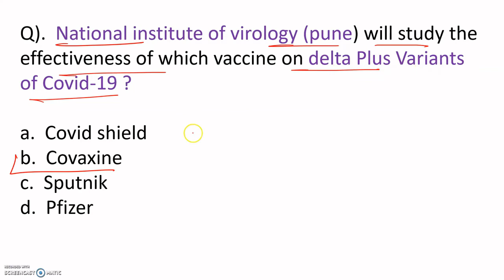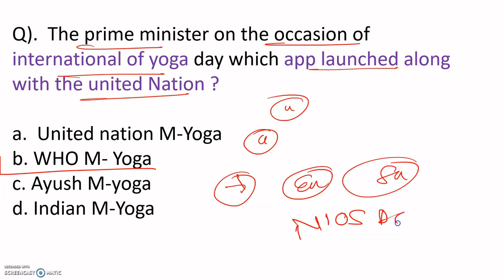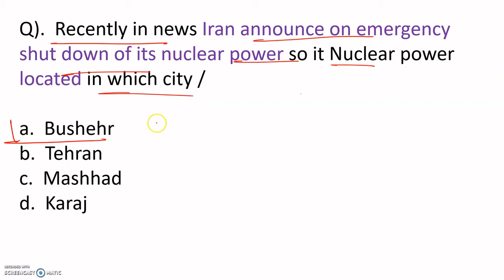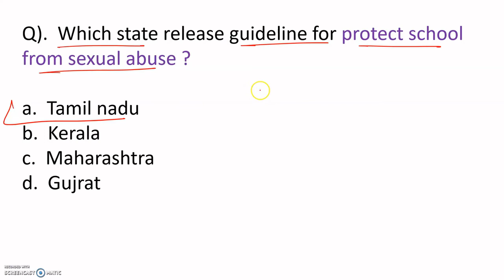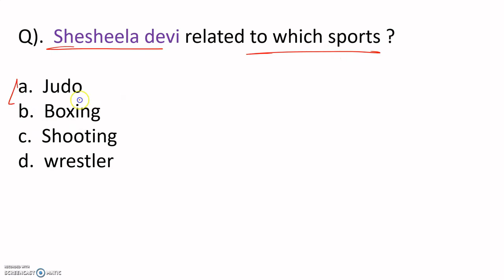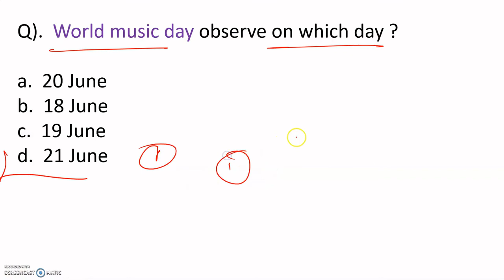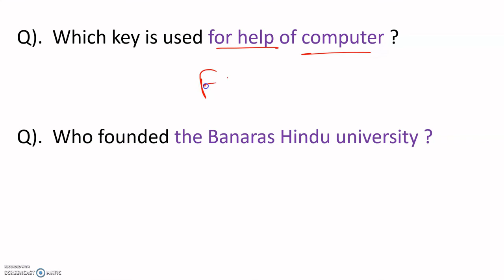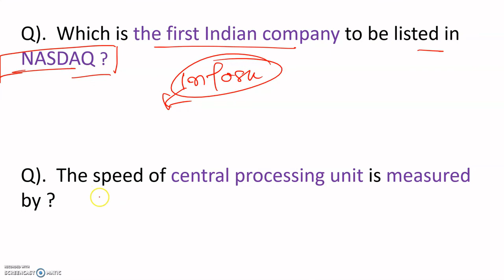Current Affairs 22 June 2021 || Learning Skills || Mithilesh kumar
I bring everyday video of current affairs with best  content material.